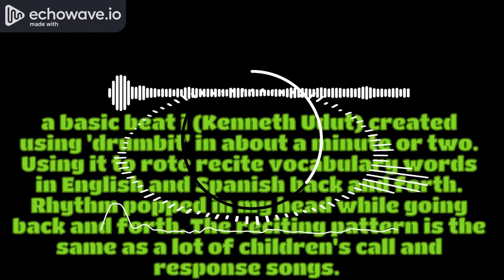vocab back beat kenneth udut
here's 1 min of the beat i made to help me recite (rote) vocabulary to myself back and forth. I don't know what the style is, if anything, but the basic pattern at the bottom of it is common in call and response children's music I think. I can't think of an example offhand though